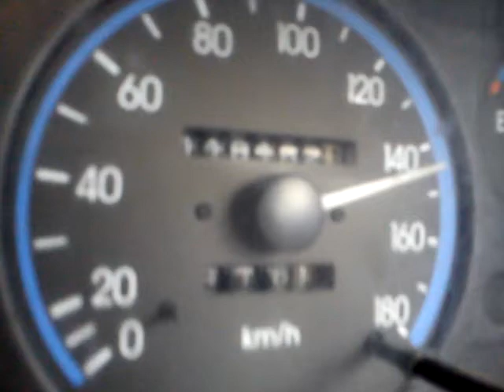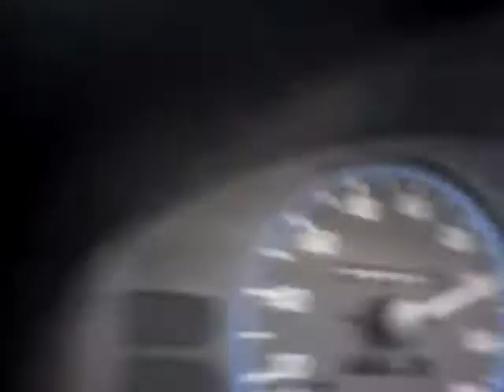Super Cool Chase... Must Watch